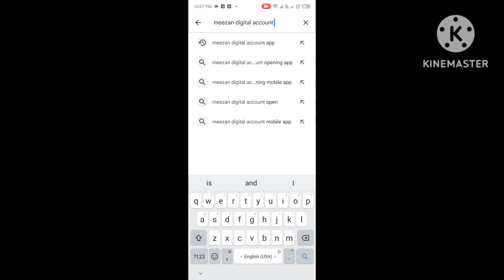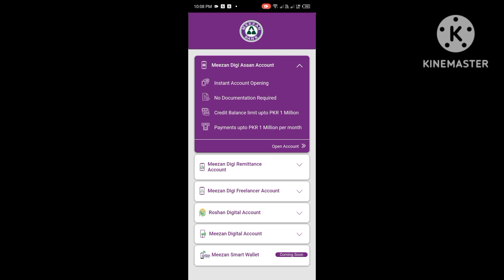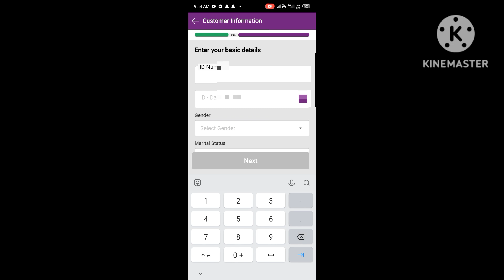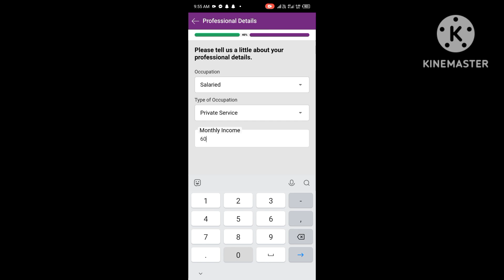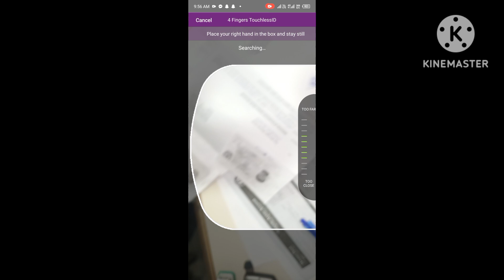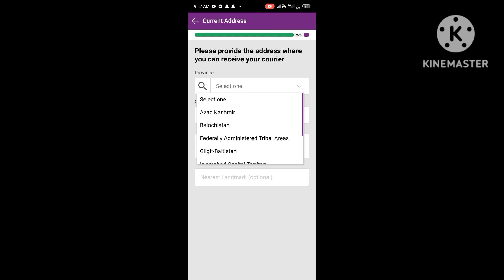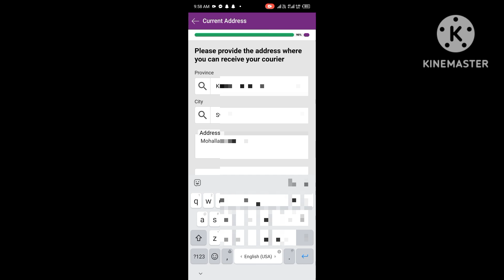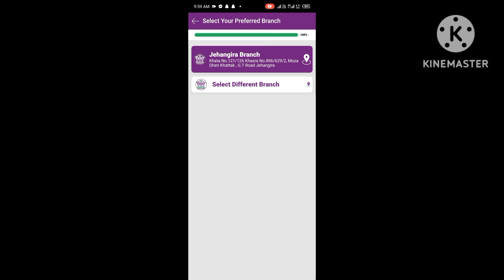how to create bank account/ how to create meezan bank account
Meezan bank account
Meezan bank account opening